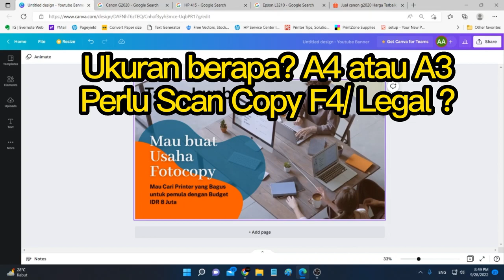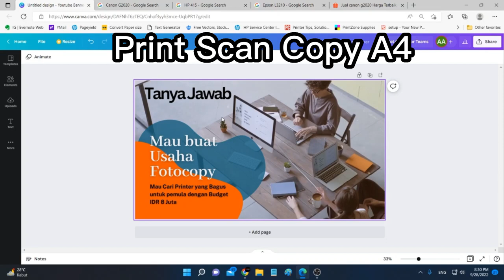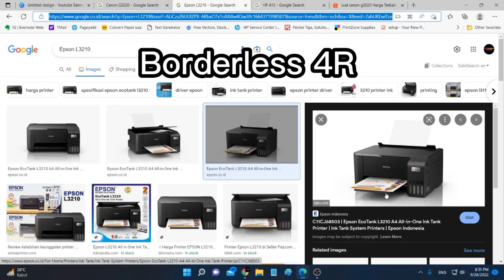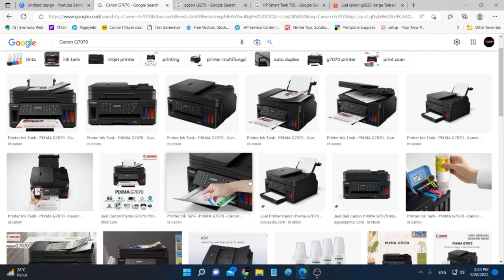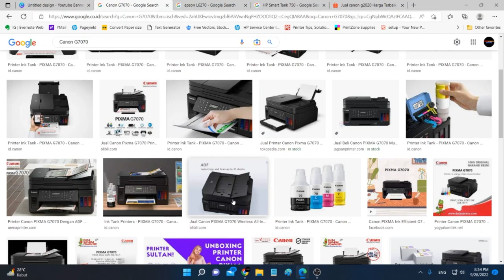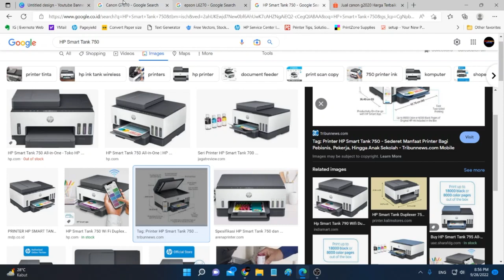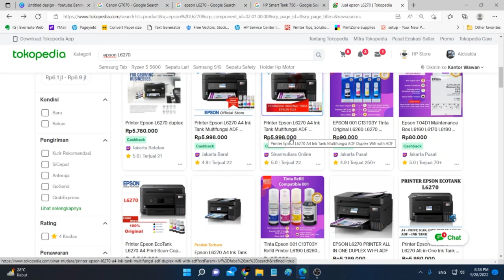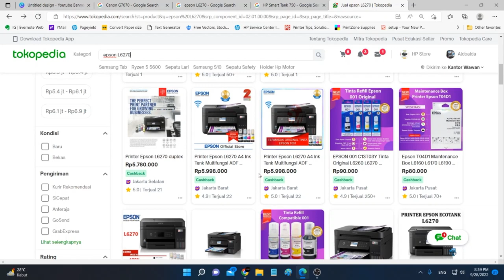Mau usaha Fotocopy cari printer yang bagus untuk pemula budget 8 juta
Budget 8 juta kebanyakan, kita kasih tahu type printer nya apa aja?
Budget mulai 2 juta sd 2,5 juta udah bisa mulai
atau mau sekalian yang paling LENGKAP fitur nya juga ada.

Cek ini:
Canon G7070
Epson L6270